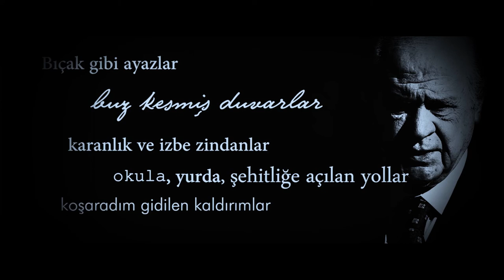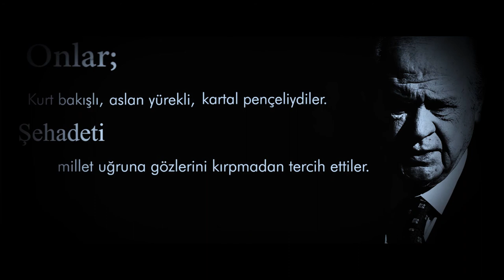MİLLİYETÇİ HAREKET PARTİSİ (MHP) KONGRESİ FİLMİ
9 Temmuz  2020 tarihinde yayın hayatına başlayan ve bir sene gibi kısa bir sürede büyük başarılar  kazanan Tek Medya Grup ve Manset 23. 25 yıllık medya  deneyimini yeni bir oluşum ile sürdürme kararı alan  Yönetim kurulu Başkanı Zülfü Bal, Tek Medya Grup ve Manşet 23 ile 1. Yılında en gözde medya grubu olmayı başardı.

TEK MEDYA GRUBU Merkezi Elâzığ olup, Türkiye'nin bir çok ilinde reklam, tanıtım filmleri ve kısa filmler hazırlayarak, büyük firmaların büyüklüğüne büyüklük katmış, Tecrübeli ve profesyonel ekibi ile bir çok ödüle layık görülmüştür.

Milliyetçi Hareket Partisi, 9 Şubat 1969 tarihinde Alparslan Türkeş liderliğinde kurulan ve Türkiye'de faaliyet gösteren siyasi partidir. Parti tüzüğüne göre resmî kısaltması "MHP" şeklindedir. Simgesi üç hilaldir. TBMM'de 48 milletvekili ile grubu bulunmaktadır. Genel başkanı Devlet Bahçeli'dir.

HP, 8-9 Şubat 1969 günlerinde Adana'da yapılan genel kongrede Cumhuriyetçi Köylü Millet Partisi'nin adını Milliyetçi Hareket Partisi olarak değiştirmesiyle kurulmuştur.[13] Büyük Kongreden sonra toplanan ilk genel idare kurulunda partinin amblemi "Üç Hilâl" olarak kararlaştırılmış ve aynı toplantıda MHP Gençlik Kolları (Ülkü Ocakları) için de "Hilâl İçinde Kurt" amblemi benimsenmiştir. MHP'nin bir de Türklerin özgürlüğünü temsil ettiğine inanılan bozkurt işareti vardır.

MHP, 1969 ve 1973 genel seçimlerinde büyük başarılar sağlayamamıştır. Suat Hayri Ürgüplü kabinesinde "Türkeşçi" olarak tanımlanan üç bakan vardı: Mehmet Altınsoy, Hazım Dağlı, Mustafa Kepir. 1965 seçimlerinde parti %2,2 oy aldı. Millî Bakiye sistemiyle 11 milletvekili çıkardı. 1 senatörü vardı. 1968'de 14'lerden dört kişi partiden istifa etti. 1969 seçiminde Alparslan Türkeş Adana'dan milletvekili seçildi, 1973'e kadar MHP mecliste bir kişiyle temsil edildi. 1973 seçiminde 3 milletvekiliyle meclise girdi. 1 Nisan 1975'te 1. Milliyetçi Cephe Hükûmeti (39. Türkiye Cumhuriyeti Hükûmeti)'ne girdi. Alparslan Türkeş ve Mustafa Kemal Erkovan kabinede yer aldı. 22 Temmuz 1977'de oy oranını %3.4’ten, %6.4’e çıkartarak 16 milletvekiliyle mecliste grup oluşturdu ve senatoya bir üye soktu, bu seçimin ardından kurulan 2. Milliyetçi Cephe Hükûmeti (41. Türkiye Cumhuriyeti Hükûmeti)'nde ise biri başbakan yardımcılığı olmak üzere beş bakanlıkla temsil edilerek büyük bir atılımda bulundu: Alparslan Türkeş (başbakan yardımcısı), Agah Oktay Güner, Cengiz Gökçek, Gün Sazak ve Sadi Somuncuoğlu.

Milliyetçi Hareket Partisi, milliyetçi muhafazakâr tabana seslendi. MSP ile görüş farklılığı milliyetçilik üzerindeydi. Alparslan Türkeş "Başbuğ" olarak nitelendiriliyordu. MHP, ÜGD, MİSK ve Pol-Bir kuruluşlarıyla toplumsal örgütlenmeye gitti. Birçok MHP'li 1970'lerdeki çatışmalarda sol görüşlüler tarafından öldürüldü. Ülkücülerin çatışmalara çekilmesinin fitilini, Ankara Erkek Teknik Yüksek Öğretmen Okulu öğrencisi ülkücü Ertuğrul Dursun Önkuzu'nun sol görüşlü öğrencilerce 3 gün boyunca işkence edilerek, 23 Kasım 1970 tarihinde öldürülmesi olayı ateşledi. Bu olaydan sonra, sol görüşlü gençlerle, ülkücü gençler sık sık çatıştı. Ülkücü gazeteci, yazar ve milletvekili İlhan Darendelioğlu, milletvekili ve bakan Gün Sazak, MHP İstanbul İl Başkanı Recep Haşatlı ve oğlu sol örgütlerin düzenlediği faili meçhul suikastlerde öldürüldüler.

MHP 1975'ten 12 Eylül Darbesine kadar bütün yurtta yaşanan terör olaylarında, Ülkü Ocakları'nın partiyle ilişkilendirilip suçlanmasıyla karşılaştı. Bozkurtlar veya "komando" olarak nitelenen gençler ile sosyalist sol militanların çatışması birçok kaynakta ülkenin bir iç savaşa sürüklendiği şeklinde yorumlandı ve askerler darbeden sonraki bildirilerinde en çok buna vurgu yaptılar. Bozkurtların baş sloganı Tanrı Türk'ü Korusun şeklindeydi. Parti bazılarınca nasyonal sosyalistlikle suçlandı, sol görüş taraftarlarınca faşistlikle itham edildi. Partililer her iki suçlamayı da reddetti ve Atatürk ilkelerine uygun olarak "Türk-İslam Ülküsü" (Ülkücülük) görüşünü savunduklarını dile getirdiler. MHP içindeki çalkantılarda görüşleri ırkçılığa yakın olarak tanımlananlar zamanla partiden atıldı. Türkeş, 1976'da Mekke'ye gidip hacı oldu. 1977'de Millî Selamet Partisi'nden umudunu kestiğini açıklayan Necip Fazıl Kısakürek'in desteğini kazandı. MHP'nin resmî günlük gazetesi Hergün gazetesiydi. Daha akademik olan Ortadoğu gazetesinde milliyetçi ve mukaddesatçı profesörler yazıyordu. Bayrak, Millet ve Millî Ülkü gazeteleri ile Adalet Partisi'nin yayın organları da partiye destek veriyordu. Töre dergisi partinin görüşlerini bilimsel tabanda araştırıyordu.